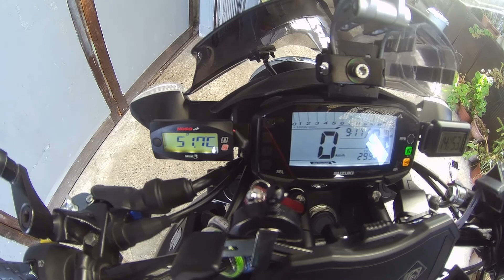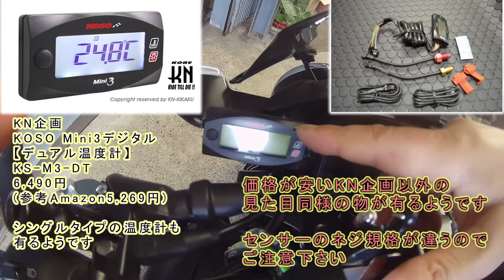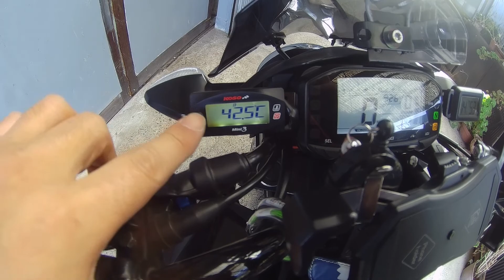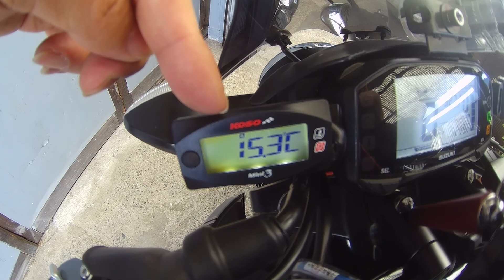【moto】235GSX-S125冷却水交換・水温計取り付けました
220319
冷却水の交換がのびのびになっていましたが、やっとこうかんしました。
冷却水を抜いたのでこのタイミングでKOSOの水温計も取付しました。

・DOVA-SYNDROME

♪ジングル（ロック）♪
written by Tomoki
♪Clear Pallet♪
written by 作田京輔
♪calculator♪
written by まつもとたくや ／ ioni